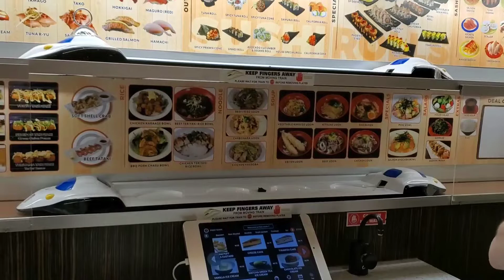Point Sushi - Bullet Train Sushi Bar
Point Sushi - Calgary's only Bullet Train Sushi Bar